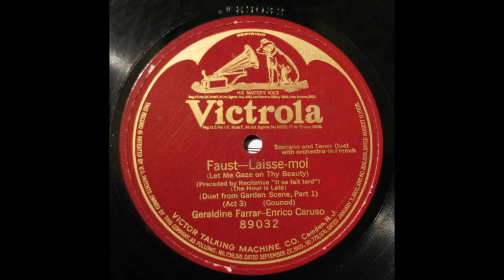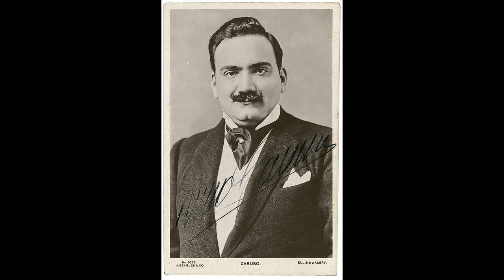E.Caruso / G.Farrar - Laisse- moi (Gounod : Faust ; Act 3) -1910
Duet from Garden Scene, part 1 - Let me Gaze on Thy Beauty
78rpm / U.S.Victor - 89032, recorded 1/6, 1910
on Columbia #121 gramophone (Camden #2 Sound-box)